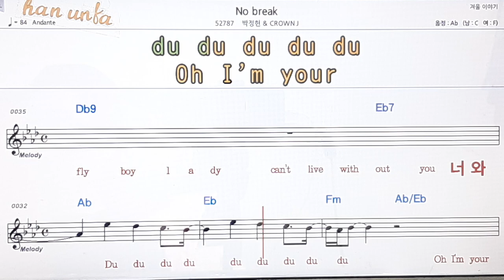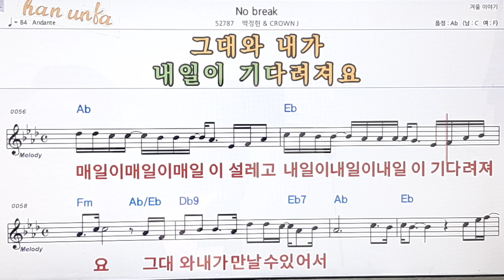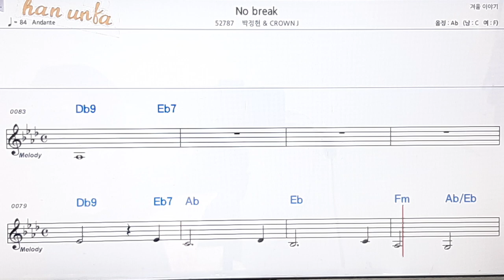No break/박정현*Crown J👍노래 반주, 코드 악보,가라오케💋Karaoke*Sheet Music*Chord*MR